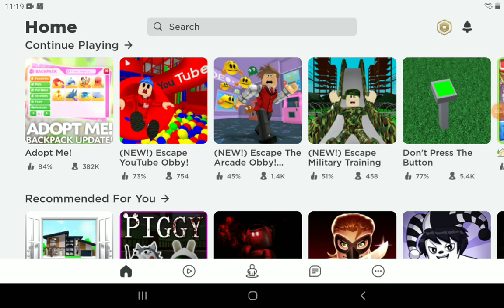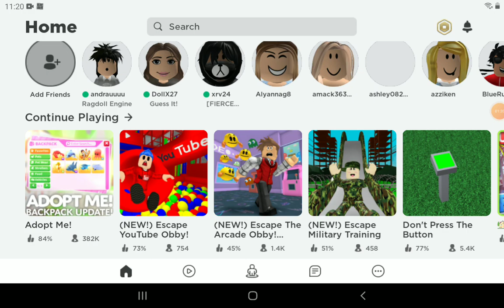What Games Should I Play In Roblox? Comment What Game or Games You Want Me To Play!